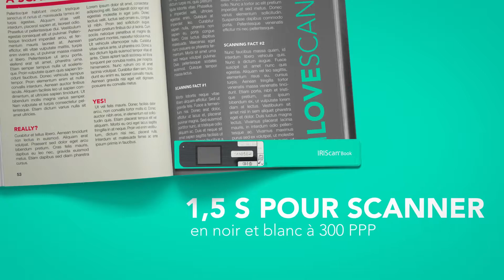IRIScan book 5 - Scanner de Livres Portable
Numérisez des livres et des magazines à tout moment et en tout lieu, sans devoir détacher de pages, grâce au tout nouveau IRIScan Book 5 : le scanner de livres le plus rapide au monde